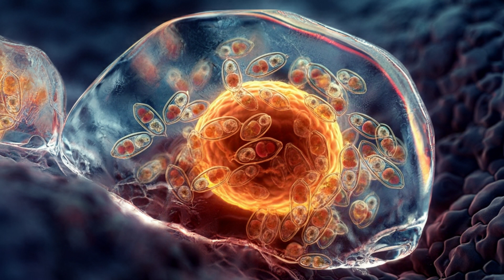Unveiling Earth's Ancient Apocalypse: The S2 Meteor Impact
Discover the cataclysmic story of the S2 meteorite, a colossal space rock 200 times larger than the dinosaur killer, that slammed into Earth 3 billion years ago. This impact triggered the largest tsunami in known history, boiled the oceans, and reshaped the planet. But from this destruction, life found a way to thrive. Dive into our latest video to explore:

The sheer scale of the S2 impact and its devastating immediate effects.

How this ancient catastrophe may have paved the way for the evolution of complex life.

The groundbreaking research that uncovered evidence of this ancient cataclysm.

A comparison between the S2 impact and the Chicxulub impact that wiped out the dinosaurs.

Image Generation: The visuals featured in this video were created using cutting-edge AI technology powered by ImageFX.

AI Voiceover: The voiceover in this video was generated using advanced AI voice synthesis technology provided by NotebookLM.

Timestamps:

0:00 Introduction: Early Earth and the S2 Meteor

0:11 The Massive S2 Meteorite: Size and Scale

0:24 The Devastating Impact: Molten Rock, Tsunamis, Boiling Oceans

1:03 S2's Impact on Life: A Catalyst for Change?

2:20 Destruction and Creation: How the Impact Benefited Life

3:11 The Resilience of Life: Surviving the Aftermath

4:00 The Bigger Picture: Impacts and the Evolution of Life

4:50 What if S2 Missed? A Thought Experiment

5:15 Rethinking Evolution: Impacts as Crucial Steps

6:00 A Question for You: Destruction as a Catalyst for Growth

6:28 Recap: The S2 Impact Story

7:24 Final Thoughts and Call to Action

8:11 Subscribe for More Deep Dives